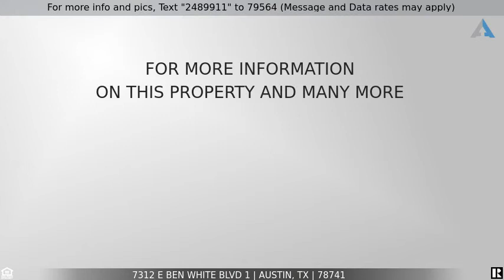Priced at $385,000 - 7312 E Ben White BLVD 1, Austin, TX 78741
3/2.5 Home close to downtown Austin in Gated Community

Open House both Saturday noon to 4pm and Sunday Noon to 3pm. Two-story condo with no shared walls, gated community convenient to East Riverside, downtown, Lady Bird Lake and the airport. High ceilings with recently installed hardwood flooring, tile backsplash, and paint.  Enjoy the amazing amount of light that comes through the oversized windows. Two car garage with storage.  The $10K HOA special assessment will be paid by Seller at closing.